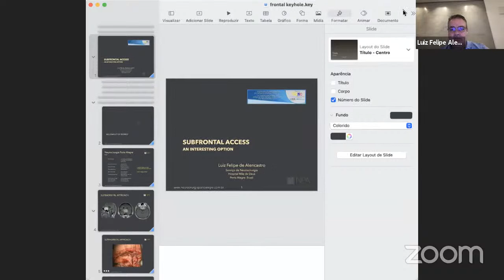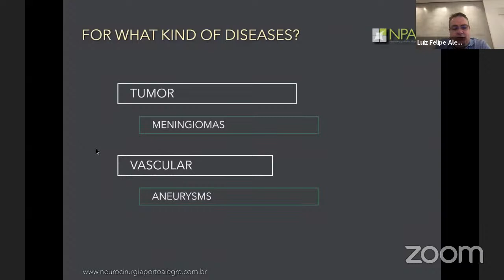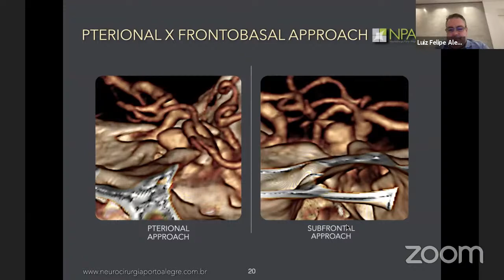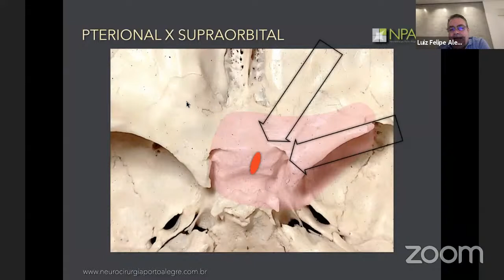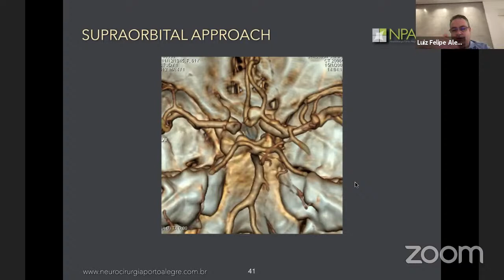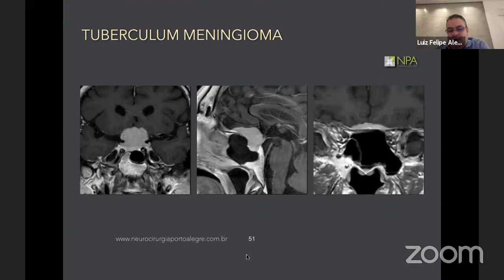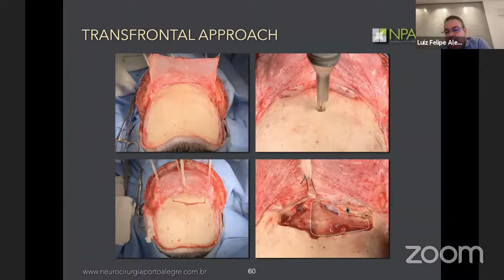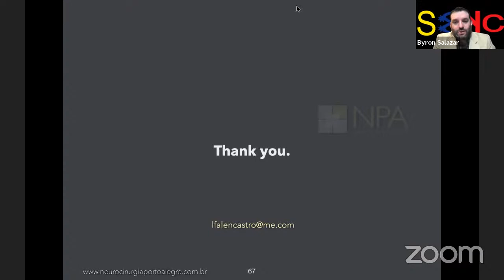Ecuador Grand Rondes November 12, 2021